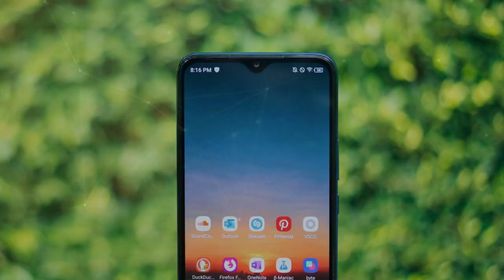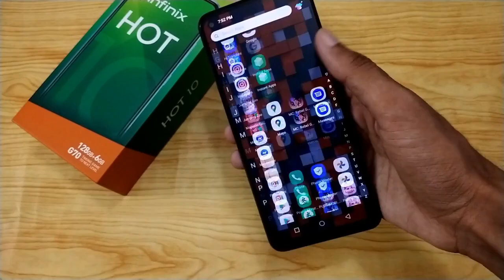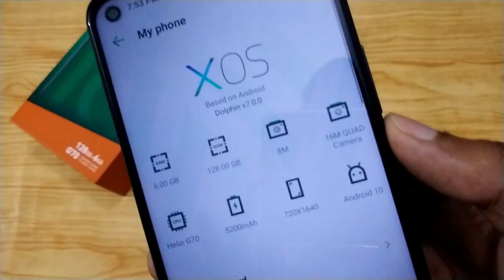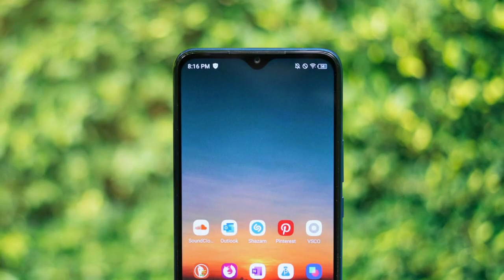Infinix Hot 10i vs Infinix Hot 10 Full Comparison and Price in Pakistan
Infinix Hot 10i vs Infinix Hot 10 Full Comparison and Price in Pakistan. Infinix Hot 10i vs Infinix Hot 10 Comparison. Infinix Hot 10i Comparison with Infinix Hot 10. Infinix Hot 10i Comparisons.